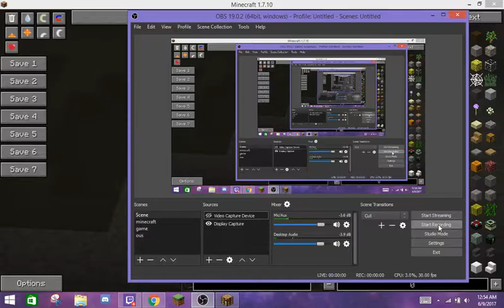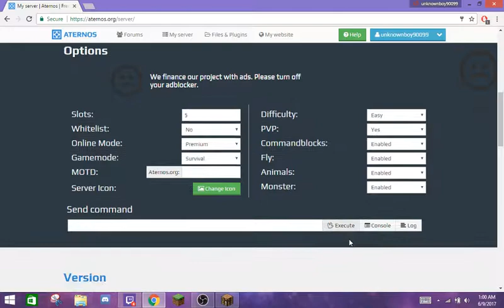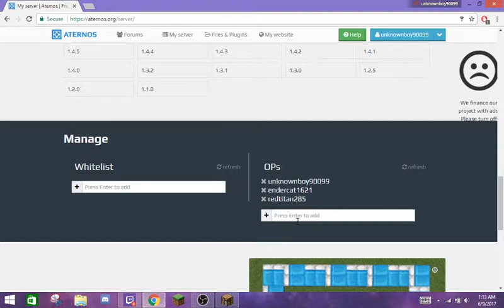minecraft regrowth co-op part 1